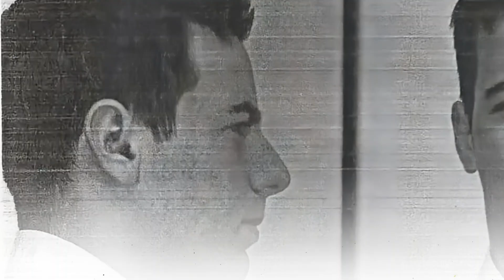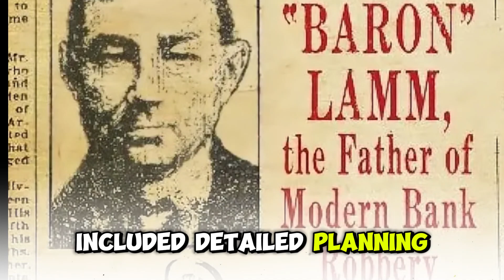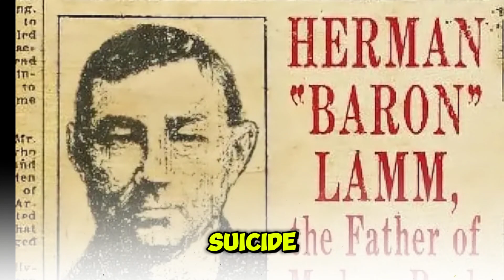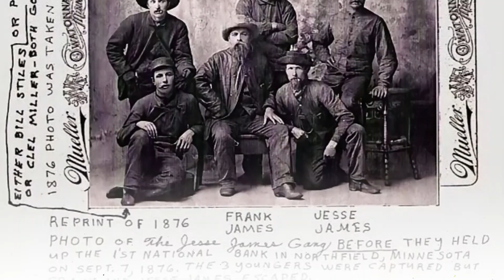25 Most Notorious Bank Robbers in History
Bank robbers have always intrigued the public with their audacious heists, daring escapes, and larger-than-life personas. In this video, we'll explore the infamous lives and crimes of these daring individuals, delving deep into their backgrounds, heists, and ultimate fates. So let's dive in.